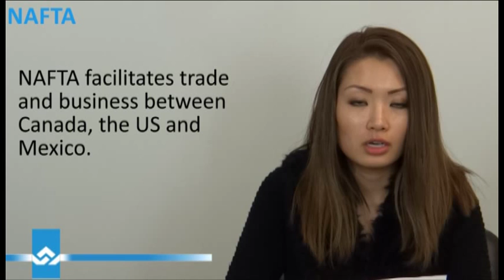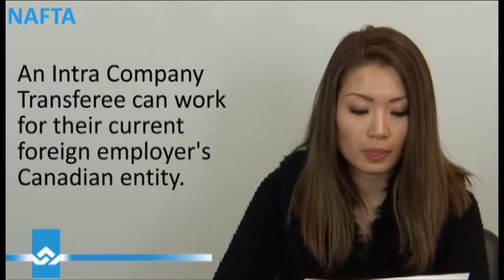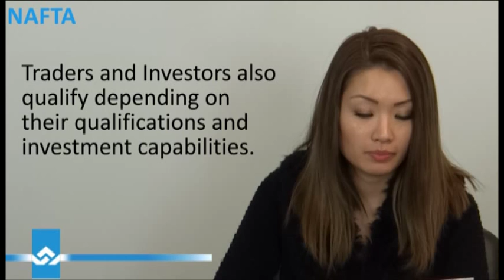NAFTA Work Permit Categories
However, to benefit from these provisions, business professionals must meet specific requirements. In this video, we explain the four groups of business professionals under NAFTA who may be eligible for entry into Canada without the need for a Labour Market Impact Assessment (LMIA).